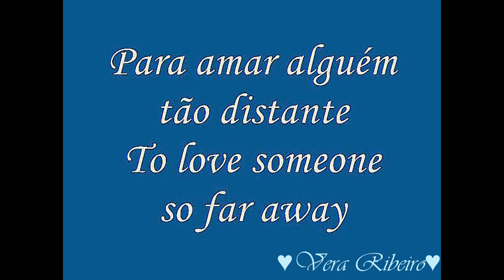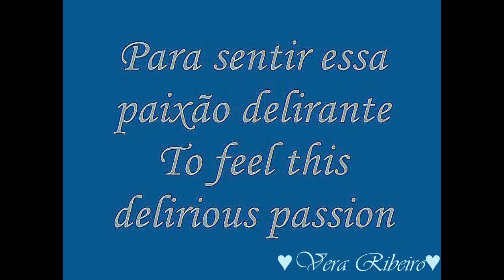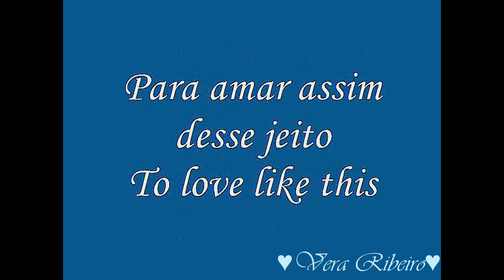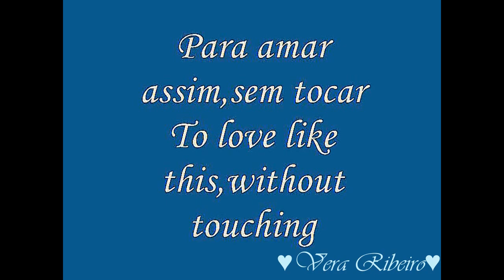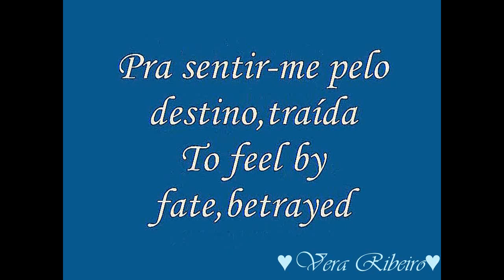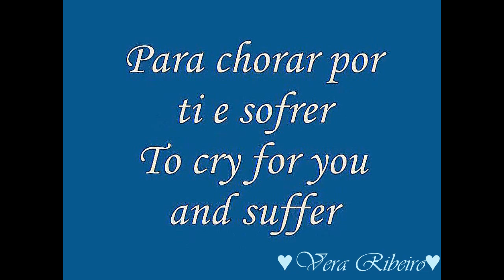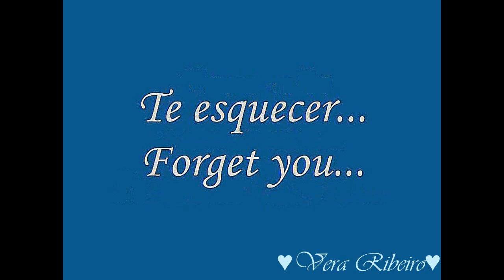TARKAN-"I wasn't prepared" ♥♥♥ (Poem by Vera Ribeiro)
"Eu não estava preparada" Poema de Vera Ribeiro (Protected Rights)
"Eu não estava preparada...Para amar assim sem medida..."